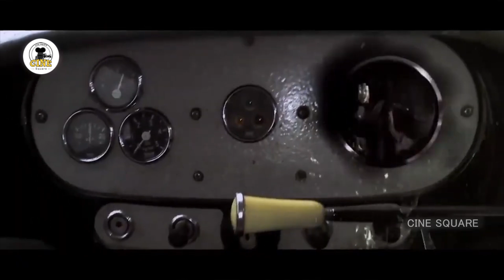Ali And Ahuti Prasad Jail Comedy Funny Scene || Jaffa Telugu Movie Scenes || Cine Square